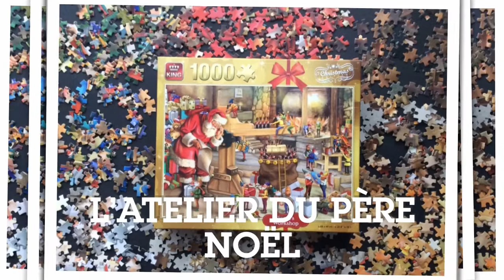L’atelier du Père Noël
Le Père Noël semble prêt pour sa tournée.🤗 Mais commençons par parler de ses aides qui le soutiennent depuis des années. Ils sont de petites taille, ont des oreilles pointues, une petite barbichette et portent des habits aux couleurs festives vertes et rouges. Ils sont très courageux, reçoivent les lettres de souhaits, gardent les listes des enfants polis et gentils, préparent les cadeaux, les emballent puis les rangent dans le traîneau.👍 Ils paraissent surchargés de travail mais demeurent très organisés, c’est pourquoi le Père Noël les garde à son service.😉 Un magnifique atelier du Père Noël, dont l’auteur est inconnu,🤔 sur lequel j’ai déliré pendant 11 heures avec ce puzzle King de 1000 pièces.😊